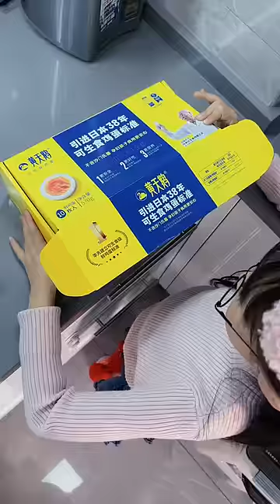全家總動員幫果弟重拾信心！